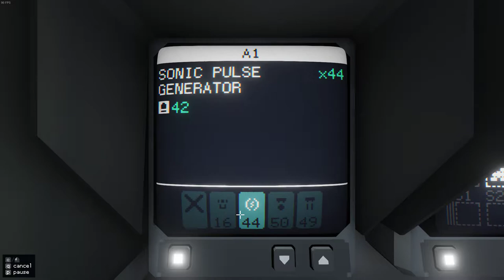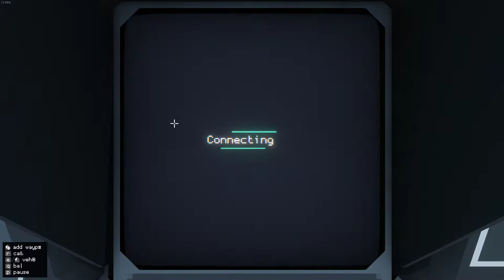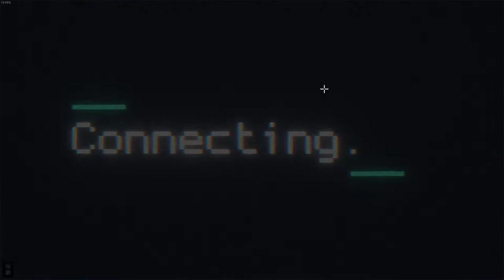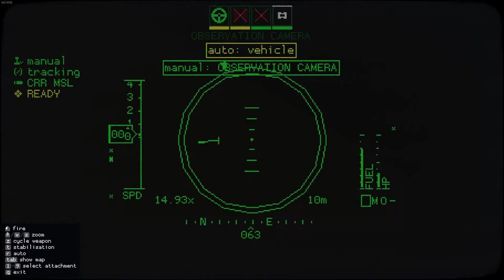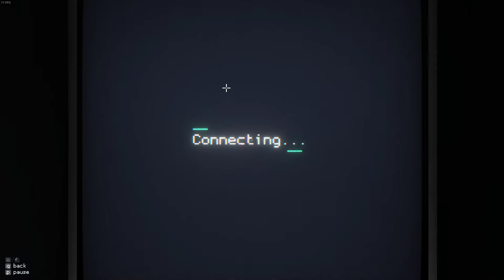Carrier Command 2 Capturing a Base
Umm I don't know what to do next here